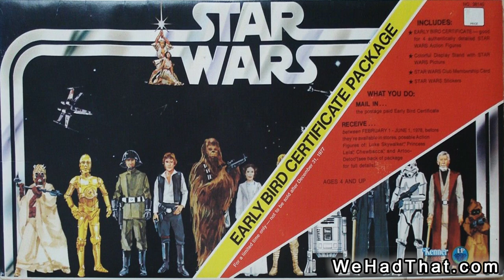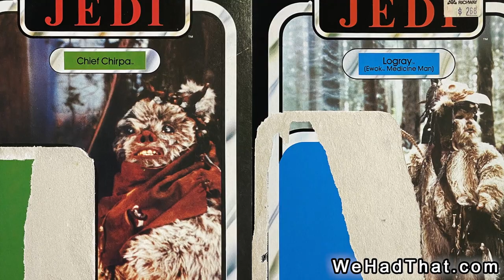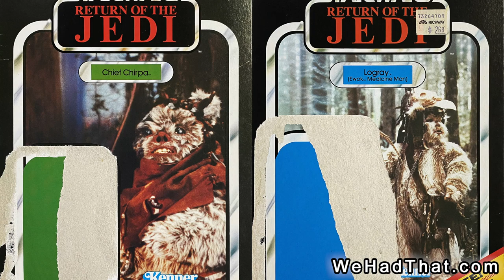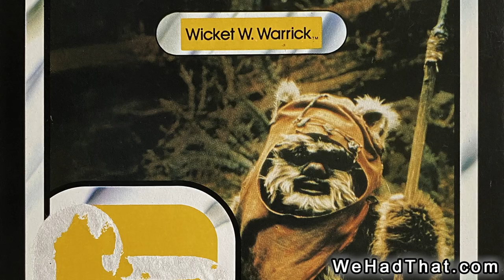The Blacked Out Ewoks: Vintage Chief Chirpa & Logray action figures Kenner 1983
This video is about vintage Ewok action figures; specifically Chief Chirpa and Logray.  By the time Return of the Jedi came out, Kenner knew what they were doing when it came to Star Wars figures.  However, there were still some strange decisions made.  For example, the blacked out Ewoks on the back of the package seems like an odd decision considering they were blacked out on their own packages.

If you collect toys, be sure to check out the biggest toy show in the southeast, ToyLanta, held annually in Georgia.